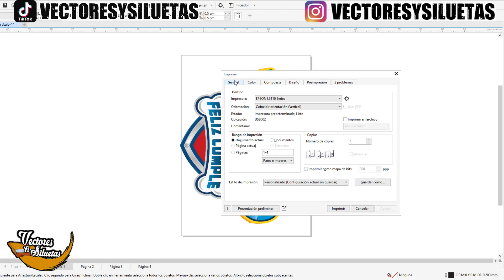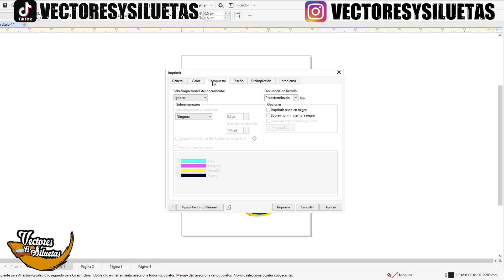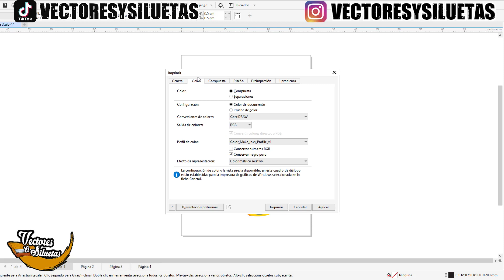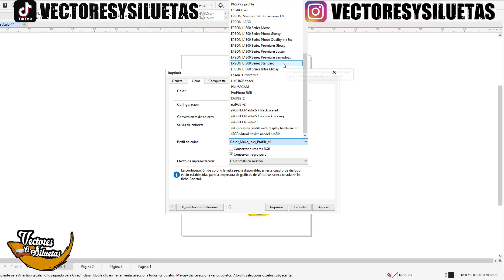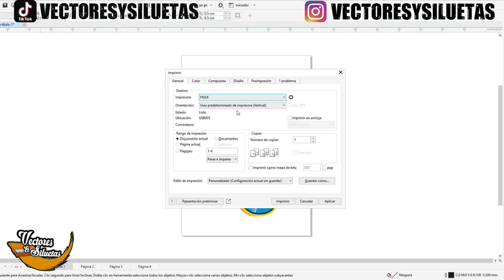Curso básico Corel Draw: Impresión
Ahora nos toca imprimir desde corel draw para las personas que lo han pedido.